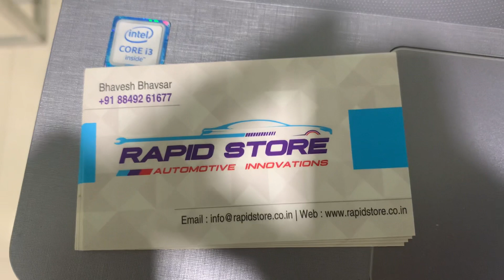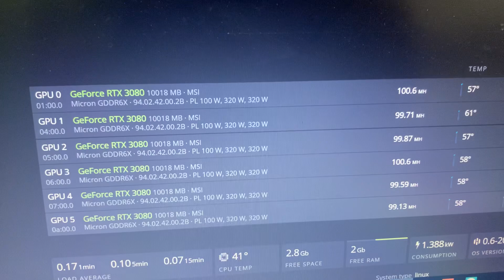6 RTX 3080 MSI 600mh ethereum cripto Mining ⛏ Rig setup. Rapid Store 🏬 +91 8849261677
HEY GUYS
DO FOLOW AND JOIN US

CALL FOR ORDERS     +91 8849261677